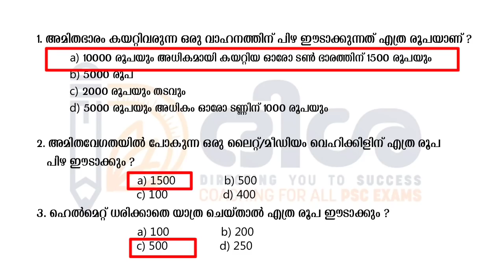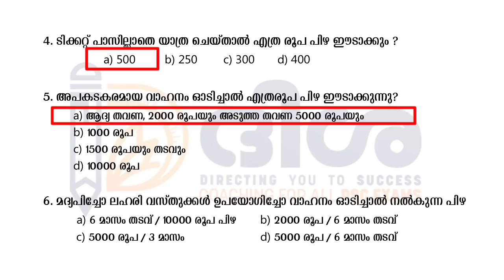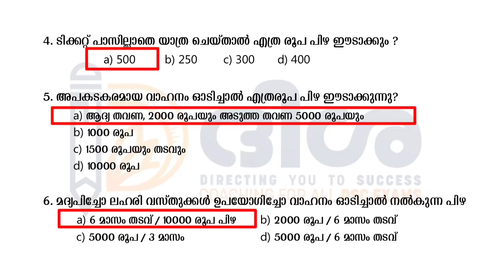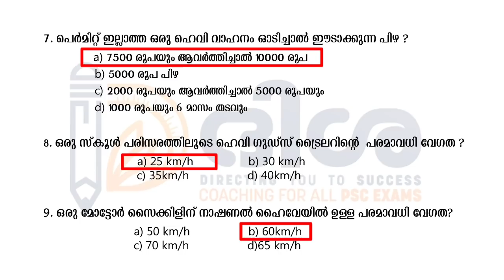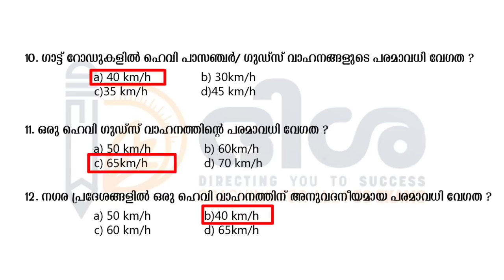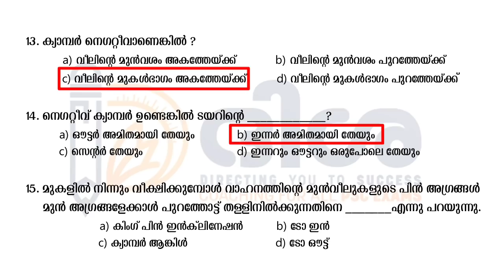MOTOR VEHICLE ACTS & RULES FOR DRIVER EXAM || IMPORTANT PREVIOUS DRIVER QUESTIONS || RANK MAKING QN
ദിശ PSC പോത്തൻകോട് ന്റെ telegram ചാനലിലേക്ക് ഏവർക്കും സ്വാഗതം !!! ദിശ PSC പോത്തൻകോട് ഞങ്ങളുടെ ഫേസ്ബുക് പേജിലേക്ക് ഏവർക്കും സ്വാഗതം... I'm on Instagram as @disha.psccoaching.1. Install the app to follow my photos and videos. CONTACTS; 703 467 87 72 , 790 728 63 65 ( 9 AM TO 6 PM)